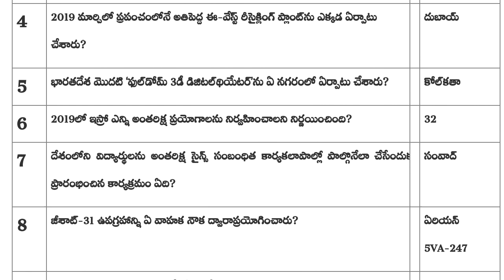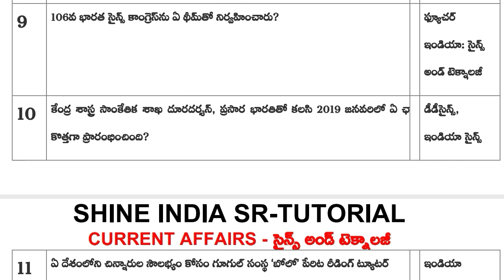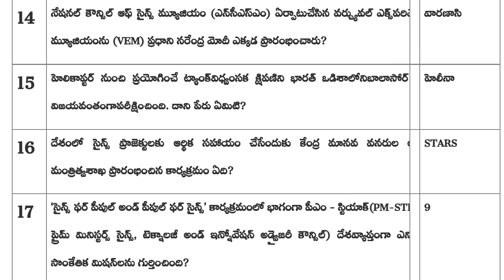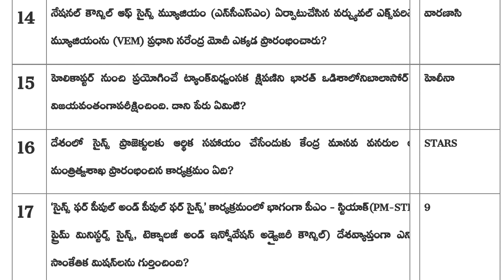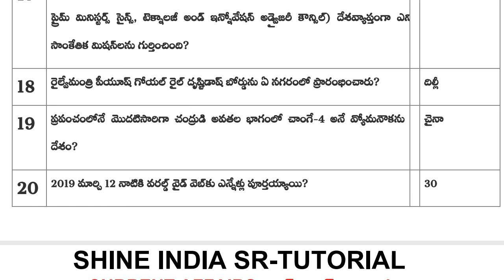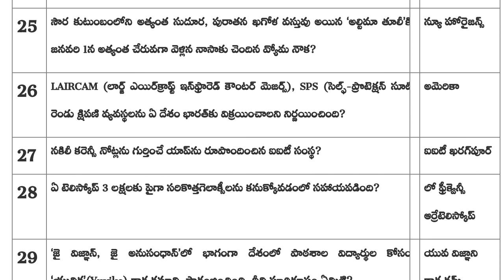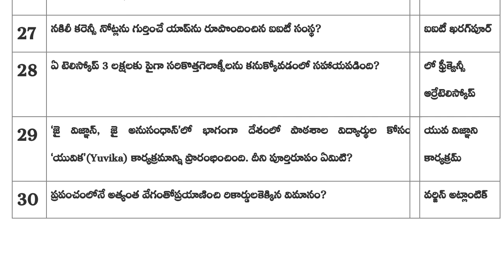Science and Technology Current Affairs January to June 2019 || 6 Months Current Affairs in Telugu